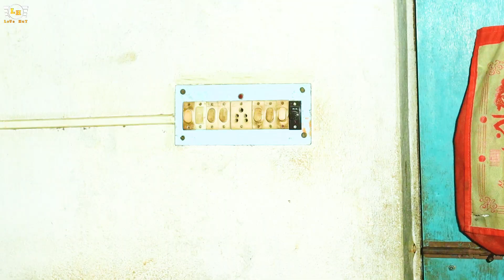Is Qadar - Hum Tumko Nigahon Mein || Romantic Love Story || Darshan Raval || LoVe HuT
Presenting - Is Qadar, A Teacher Student Romantic Love Story.. Present by - LoVe HuT & team..

Video Credits:-
Cast      - Paromita, Satyajit & Asim
Story     - Disha
DOP      - Asim & Satyajit
Director - Satyajit
Edit       - SD Edits (Satyajit)

Song: Is Qadar
Singer: Tulsi Kumar and Darshan Raval
Music Director : Sachet-Parampara
Lyrics: Sayeed Quadri
Arrangement and production: Aditya Dev
Dholak - Ishtiyaq, Hafiz, Shadab, Yusuf
Tabla - Sanjeev Sen, Sharafat
Ghungroo Tabla - Shankar
Mix and Mastered by : Eric Pillai @Future Sounds Of Bombay
Instruments recorded at Seven Heaven Studios
Music Supervisors - Raj Chanana, Shivam Chanana, Sonal Chawla, and Vivin Sachdeva
Dop :- Vikcee
AD’s :- Satnam Singh , Sukhman Sukhu, Jais Sivia
Editing:- Zipsi
Colorist:- Onkar Singh
Line producer- Neeraj Bhatt
Shimla line production:- Sai films
Production:- Metro Talkies
Teaser And Promos-Himanshu Mishra
Tulsi Kumar’s Makeup & Hair: Tanuja Dabir & Harry Rajput
Tulsi Kumar's Stylist: Kareen Parwani
Tulsi Kumar’s team: Preeeti Lepcha,Kirti Mandhyan, Manmeet Kaur, Sumit Baruah
Music Label: T-Series

Had se zyada had se paar ho gaya
Is qadar tumse humein pyar ho gaya
Din teri chahton mein guzarne lage
Dil kahe har gali tumse milne chalein
Pehlu mein hardam baithe rahein
Doobe rahein teri aakhon main
Humein ishq hai teri yaad se
Humein ishq hai teri baaton se
Tere neend mein aate khwaabon se
Tere sath hui mulakaton se
Mujhe ishq hai tere chhune se
Leke tujhe in baahon mein
Aakhein yeh mujhse kahein
Bas tumko yeh takkti rahein
Tu hi tu basa dil mein hardum bepanaah
Dil to chahe de de tujhko
Phulon se bhari raahein
Tumhari har ada tumhari har nazar
Pe hum marne lage
Unn pe hum marne lage
Is qadar tumse pyar ho gaya
Is qadar dil nisar ho gaya
Is qadar bekarar ho gaya
Is qadar ab khumar ho gaya

Please Likes karo, Comments karo, jitna ho sake SHARE karo..